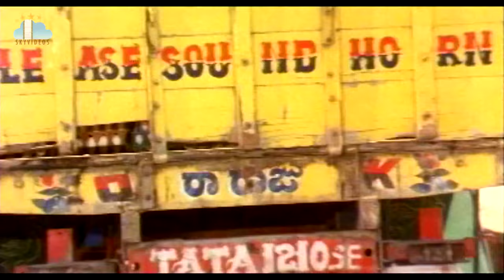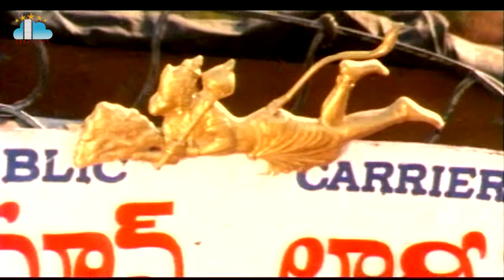కోడి గుడ్డులో వాచ్ Police arrest innocent Lorry Drivers Balakrishna